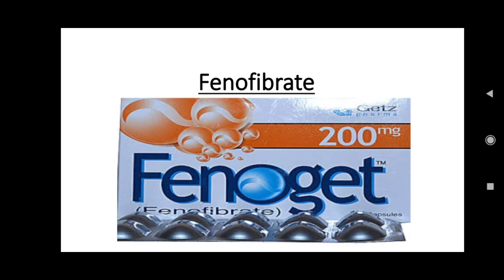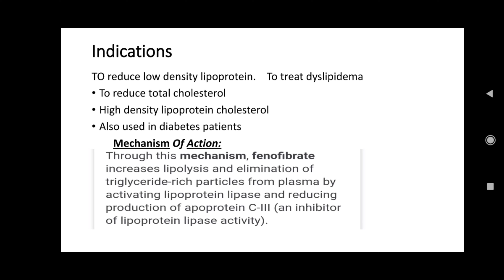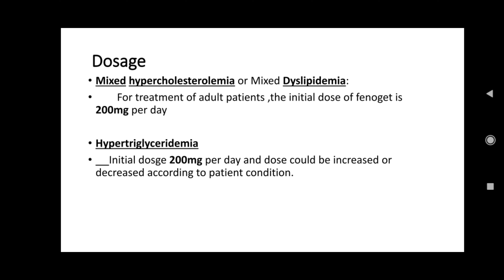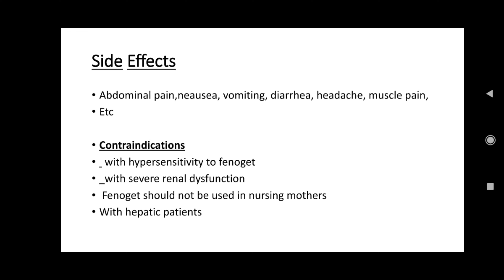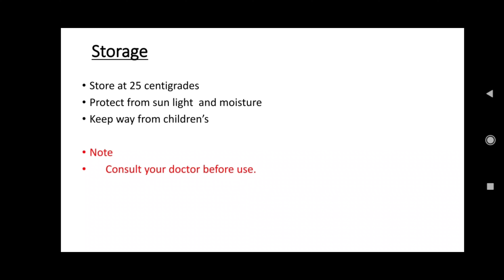Fenoget ( fenofibrate) uses, side effects, dose,and storage review inhindi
Fenofibrate is used to control cholesterol level in body.it is very effective in diabetes patients.there are different brands and potenties available in market.